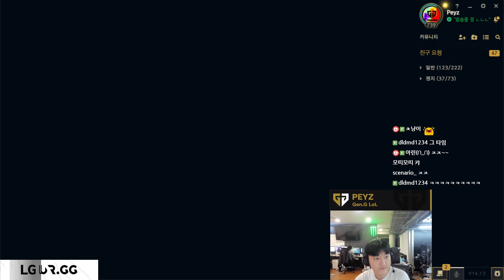Peyz Stream Full 2024.7.16 KR Challenger S14 GEN Peyz直播 lol66 new